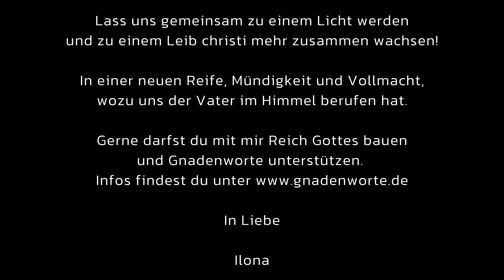Predigt: Bist du geboren oder bist du geschaffen?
Es ist eine gute Frage, wie denkst du darüber?